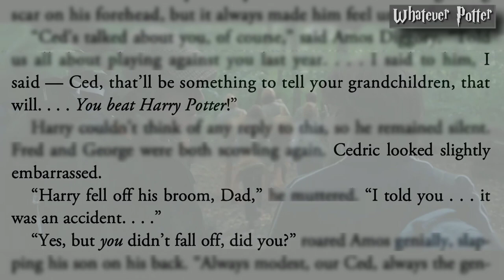The Whole Story of Cedric Diggory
Cedric Diggory was a good, kind, and brave person that everyone would remember his name.
his Death may just be one of the series’ biggest tragedies. it affected Harry, Cho Chang, and everybody else.
Cedric was a very popular student at hogwarts, extremely skilled at Quidditch and above all that, always loyal and fair to his friends and to everyone in general.
so in today’s video we’ll be discussing Cedric’s entire life, where he was born, his years at hogwarts, and his adventure throughout the triwizard tournament that led to his sadly death.